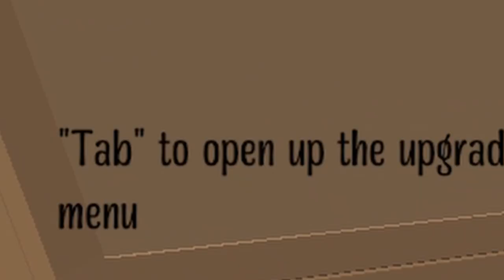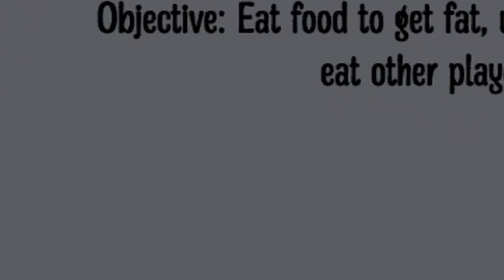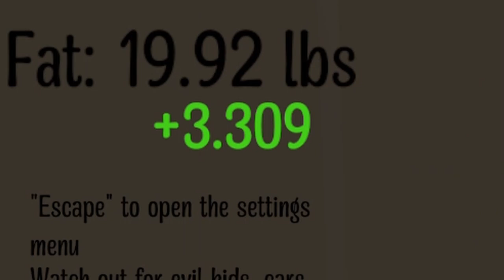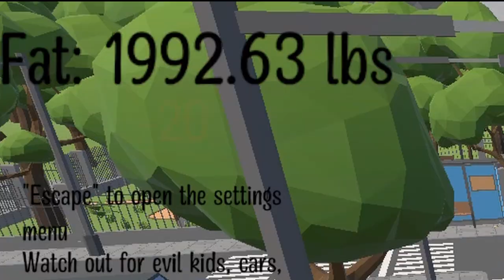I Destroyed The Whole City As A Baby! [ Fat Baby ] :- Fat Baby In Hindi Gameplay (Link)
And As Always Tata Bye Bye

--Game Description--

Outro
Otis McDonald

00:00 - Intro
00:30 - Gameplay
05:08 - Outside The House